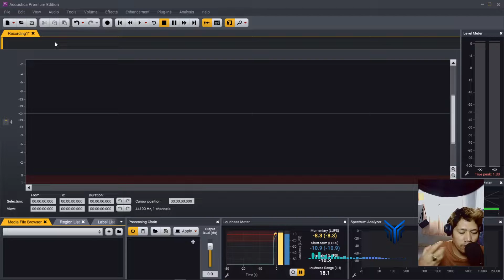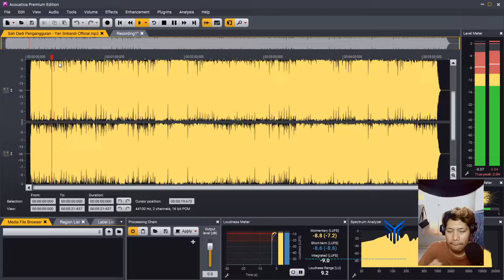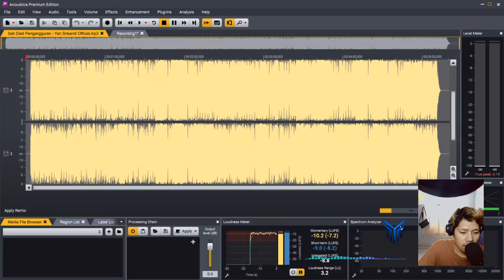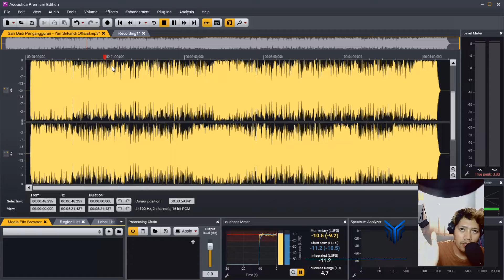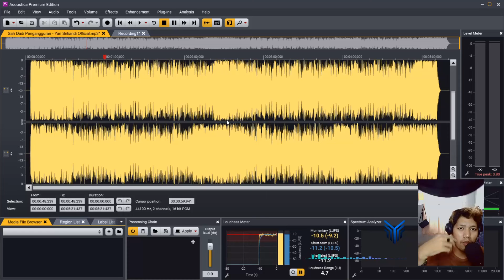Tutorial - Membuat musik karaoke tanpa vokal dengan Acoustica 7